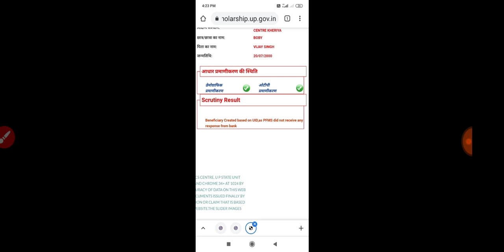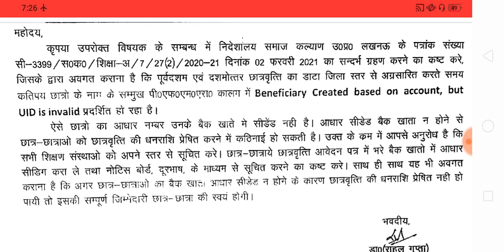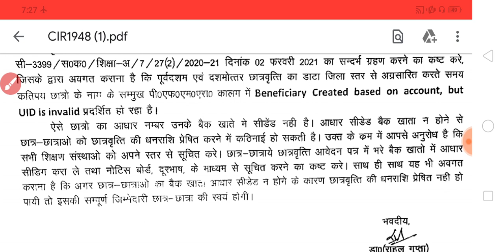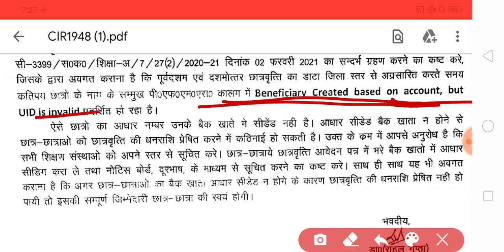UID is INVALID | UP SCHOLARSHIP CORRECTION PROBLEM | scholarship correction 2021